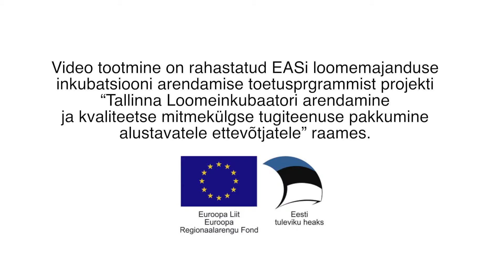Loomeinkubaatori vilistlane disainer Marian Eespäev